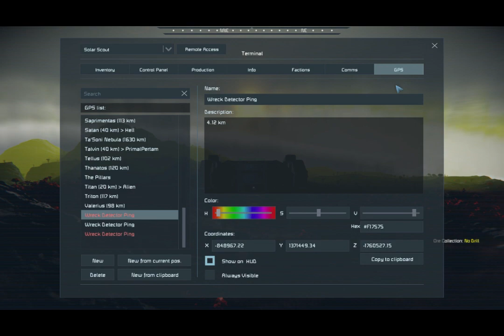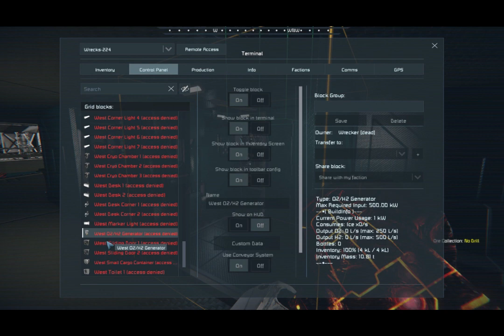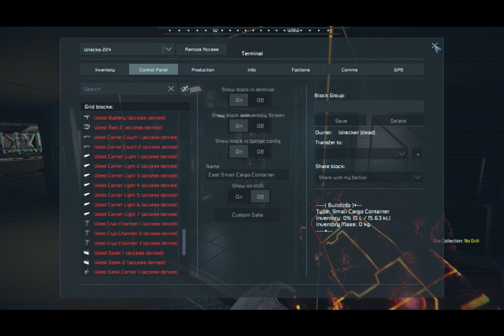Cascadia Dreams: A Space Engineers Survival Play-Through - Episode 06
Welcome to Cascadia Dreams:  A Space Engineers Survival Play-Through. In this series we will be playing as a retired Space Engineers who has chosen the moon, Cascadia, to retire to.
This play-through features a custom star system with 30 planetary bodies (including nebulae and asteroid belts.
Unlike our first two series, this is not a “vanilla” play-through. There are mods galore (bonus points for obscure vocabulary). A “complete-ish” list of loaded mods (all mods may NOT be used) can be found in the Steam Workshop via this link:
Cascadia Dreams Scenario Mods List
***All mods are the property of their creator/creators. They deserve a TON of credit, so show them some LOVE!!!***

The purpose of this scenario is to provide another survival play-through challenge in the custom star system I’ve created while trying out some new player-creator mods. It will also allow me to use a new small-grid (SG) survival ready rover that I built in our Lost Moon Survival Play-Through.: the (LR/C-01) Red Rover. (Blueprint will be added to the workshop in the future after its debut in the series.)

Basic Rules or Restrictions (Self-Imposed) for the Scenario:
-Hostilities against Neutral Factions are HIGHLY discouraged. As a “Retiree”, on a somewhat isolated world, living a mostly isolated existence, we wouldn’t be looking for trouble without proper justification. That being said, we aren’t going to just roll over for any bully that feels like disturbing the peace.

*A Note for Immersion Sake*
Since these restrictions are self-imposed, I will do my best to keep this play-through “authentic”. But should a catastrophic incident occur, I may resort to loading a saved game. I may also reload if a (completely unexpected) outcome occurs. This game is fun to play so sharing that is important to me.  I may also use some of the game tools to “simulate” some ship functions (e.g. – using the Entity List Tool to simulate running a scan of the nearby area for potential contacts/threats), so don’t go crazy raking me over the coals for doing something you think is cheesy.
Lastly, I’m not RPGing the scenario. I’m playing the scenario, within the confines I have placed upon myself. So while I will refer to the scenario conditions, I’m not doing so “in character”.

Space by L.E.C.
Space by Kevin_Black
Space by Eazy Beatz
Space by Claudio Suriano
Space – DEMO by ILHAM
Space by marembgt creative
Space by FigoBeatz
Space by Killer Bee
Space by Iofi’chield
The Space Engineers Original Soundtrack (OST) by Karel Antonin or/and Marek Mrkvicka (released by KEEN Software)